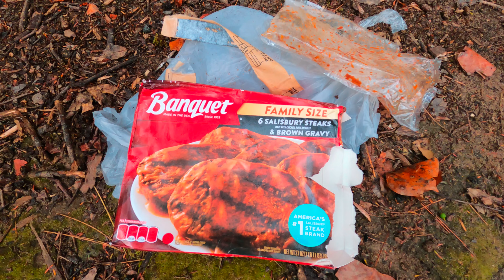Georgia Traverse/SM500 | It Was Going Good Until It Wasn't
Riding the Georgia Traverse and Smokey Mountain 500 on a Suzuki V-strom 1000 and KTM 990 Adventure until I made a navigation mistake which changed our plan. The good thing is adventure motorcycle riding and motorcycle camping doesn't always have to be planned out. Some of the best adventures are the ones that go wrong.

Insta360 X4